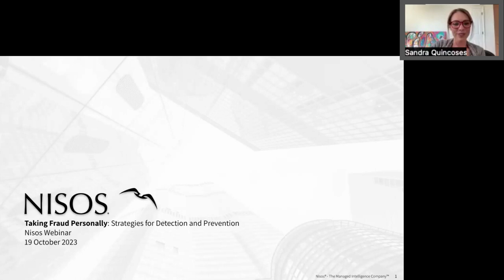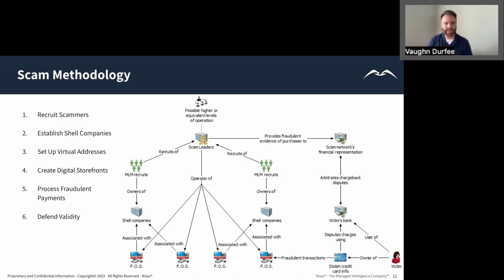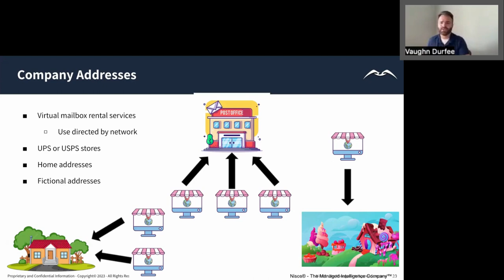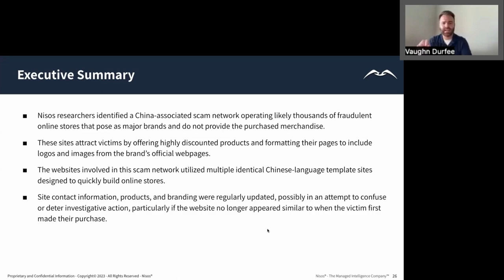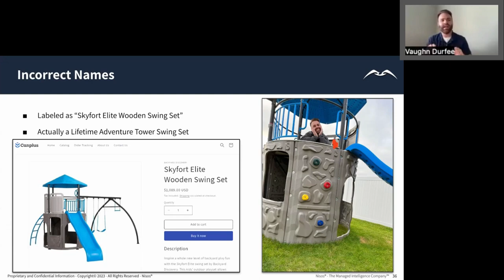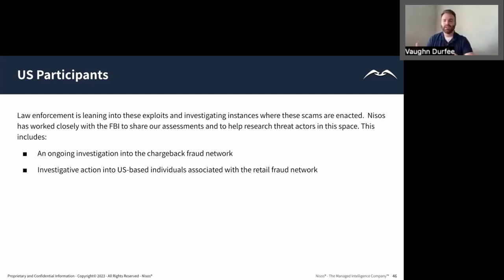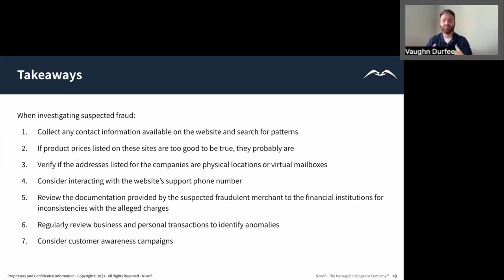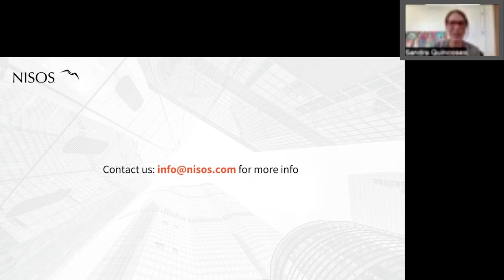Taking Fraud Personally: Strategies for Detection and Prevention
Our expert panel addresses the effects fraud can have on individuals and retailers, as well as the direct and tangential damage it causes to financial institutions.

Whether you’re an individual looking to protect your family and secure your personal information or a business owner seeking to safeguard your organization and reputation, education about and strategies to combat threat actors are vital in the battle against fraud.